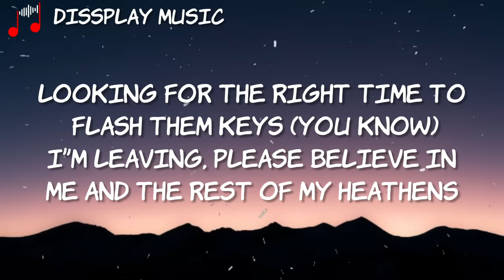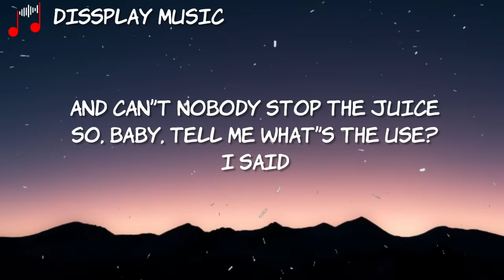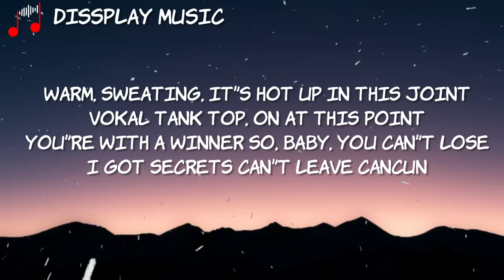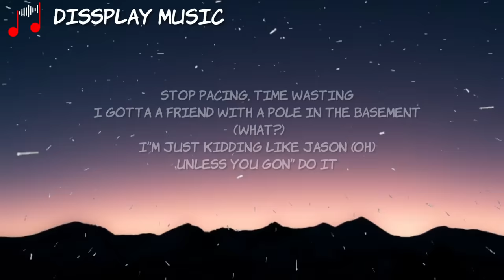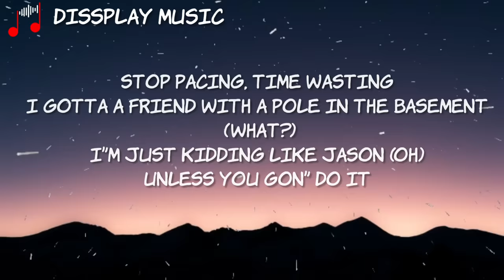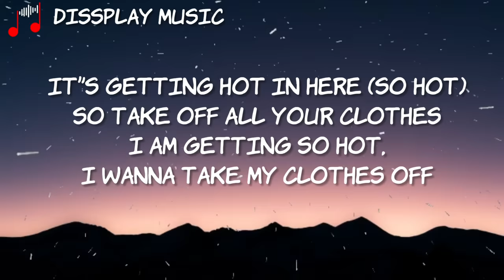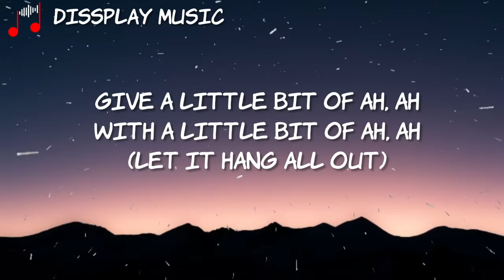Nelly - Hot in here with lyrics